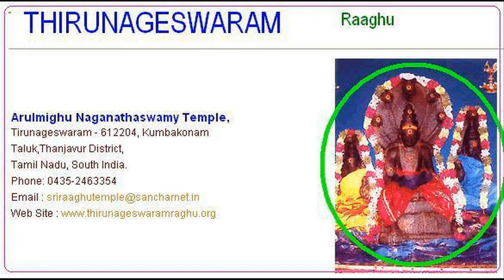ఏకైక రాహు ఆలయం అభిషేకం పాలు నీలిరంగు అవుతాయి రాహు కాలంలో/Rahu Kethu Effects on Horscope 2017 Remedy